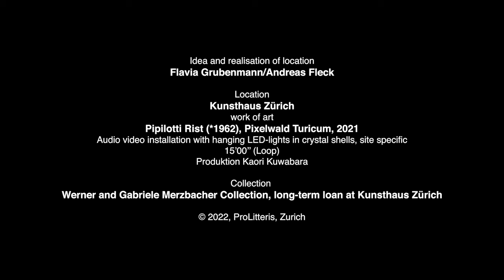Regula Mühlemann, CHAARTS Chamber Artists - Monteverdi: Lamento della Ninfa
Regula Muehlemann and the CHAARTS Chamber Artists present their official music video for “Lamento della Ninfa” by composer Claudio Monteverdi.

Claudio Monteverdi: Lamento della Ninfa, SV 163: Amor, amor (Arr. for Soprano and Chamber Ensemble by Wolfgang Renz)

Regula Mühlemann - soprano
CHAARTS Chamber Artists
Anna Brugger - viola
Andreas Fleck - cello
Rui Lopes - basson
Moritz Roelcke - clarinet
Lea Magdalena Knecht - harp

directed by Co Merz

Heiko Knauer - DoP
Daniel Goldhahn - 1st AC
Co Merz - Editor
Stephanie Haas - Colorist ARRI
Andreas Neubronner - sound TRITONUS
Iris Martin - Make-up-Artist

Flavia Grubenmann/Andreas Fleck
Idea and realisation of location

Location
Kunsthaus Zürich
work of art
Pipilotti Rist (*1962), Pixelwald Turicum, 2021
Audio video installation with hanging LED-lights in crystal shells, site specific
15’00’’ (Loop)
Produktion Kaori Kuwabara

Werner and Gabriele Merzbacher Collection, long-term loan at Kunsthaus Zürich